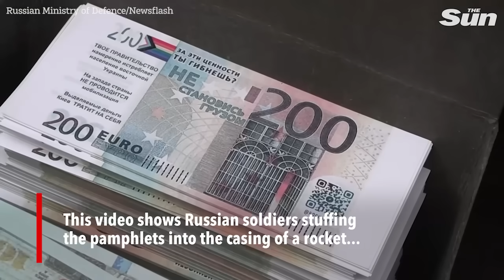Ukrainian forces destroy critical Russian airfield as Putin hits back with propaganda-filled rockets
Ukraine hit Russia overnight with a major attack on strategic Belbek airfield in occupied Crimea, whilst continuing their demolishing of Russian troops and vehicles on the frontlines. Meanwhile, Putin's forces have deployed propaganda-filled missiles against Ukraine.